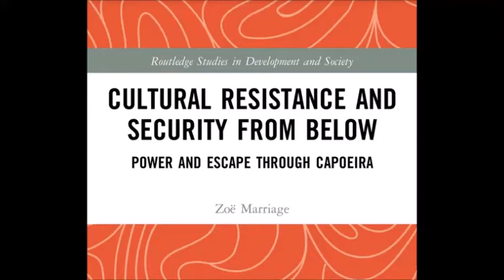Vlog 6. Class & Race in capoeira music and movement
Capoeira movement and music generates and communicates knowledge. This vlog looks at the who, where and when of capoeira and notes strong references to Black Bahian working class men in the early to mid-twentieth century. Since the 1970s and 1980s, there has been more explicit mention of the African heritage of capoeira and this has interacted with a globalised discourse on race.